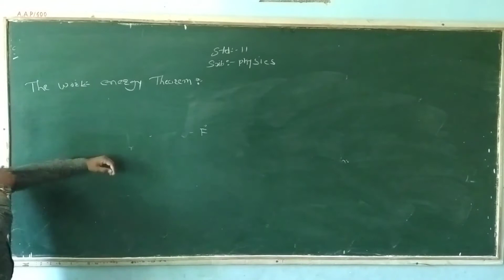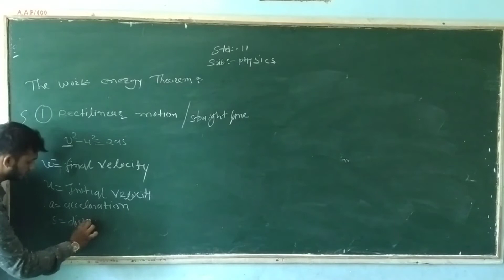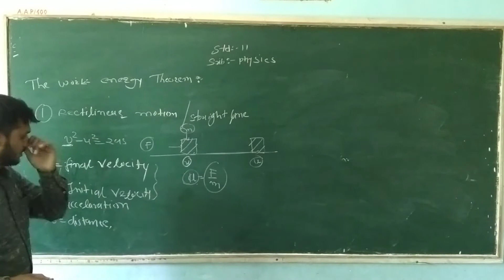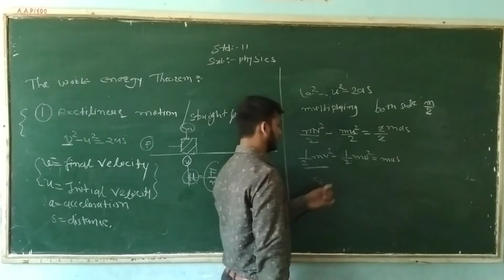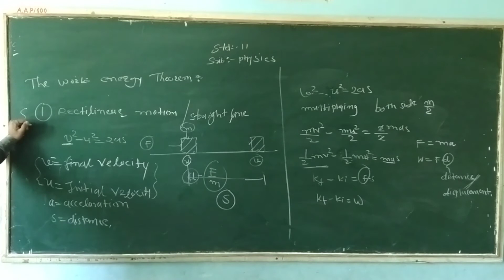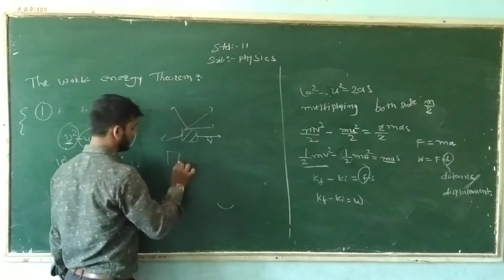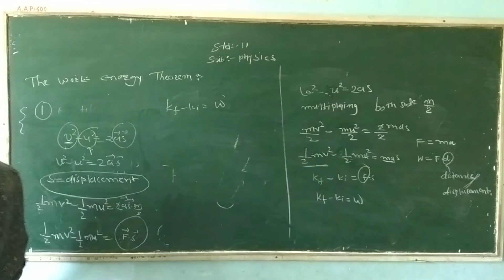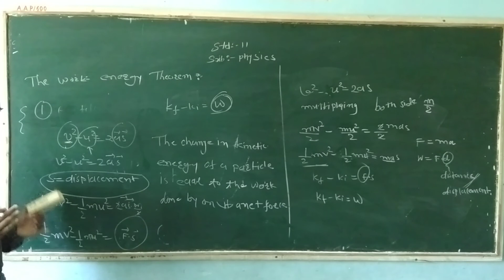The work energy theorem class 11 Physics chapter 6